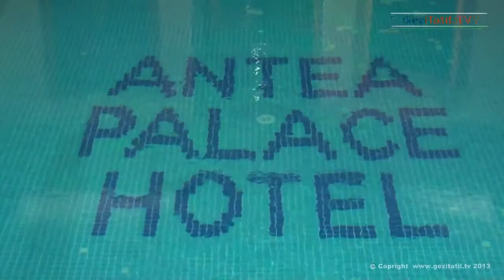İstanbul Antea Palace Hotel Lezzetleri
Saglik TV Saglikturk
İstanbul Antea Palace Hotel Lezzetli